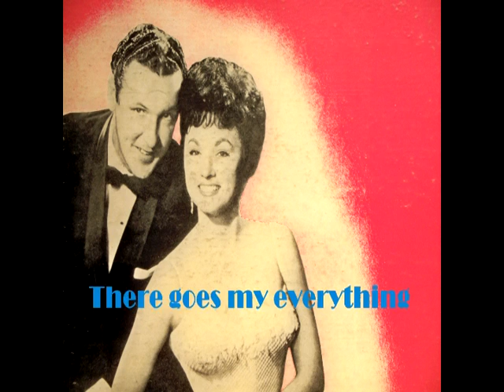Don Glasser & Lois Costello - There goes my everything.mpg